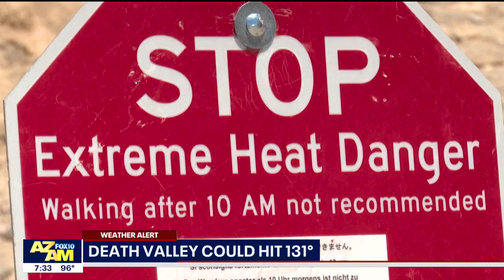Death Valley could reach 131°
Death Valley National Park could set a world record this week for the hottest temperature ever recorded. The aptly-named Furnace Creek could hit 131°F. Signs are posted throughout the park warning visitors not to go hiking after 10 a.m.